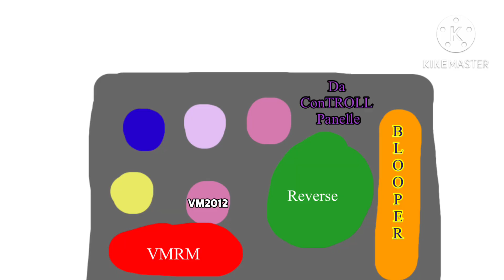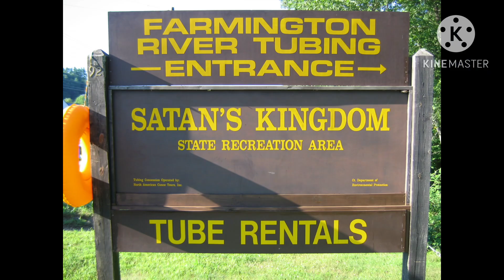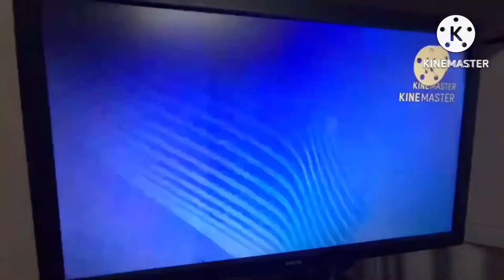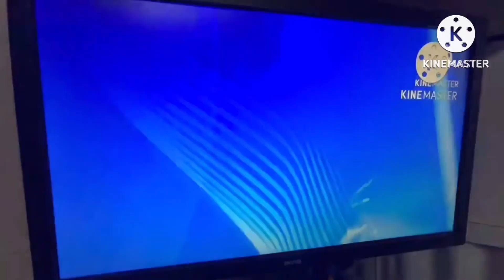Valmorgan Logo Bloopers Episode 5 : Star Val Media Morgan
I Forgot To Add Title Card